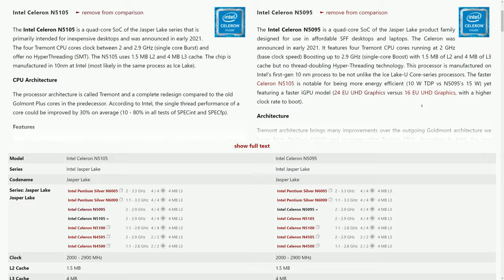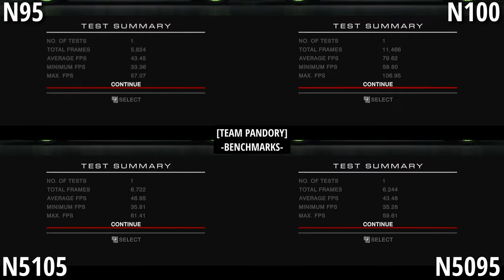N5105 vs N5095 vs N95 vs N100: 4 Intel Systems Compared with Gaming Benchmarks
We test 4 budget Mini PC chipsets, the N5105, N5095, N95, and N100, then compare performances in 10 PC games.
All Mini PCs in this list can be had from $100-$200, making this a great comparison of the budget market.  Jasper Lake (N5095 and N5015), and Alder Lake (Intel N95 and Intel N100) do differ slightly, and in this round-up of Mini PCs, we find which is the fastest.
All computers are running Windows 11 Pro and have the latest drivers as of June 2023.

Note: As a laptop was used for the N100, and we required video capture, mini PC systems used both HDMI video outputs.  This caused some flickering problems with the N5105 in the CS Source benchmark, which was not present when only one video output was used.

►Note:
Thanks 🙏

►Timestamps:
0:00 Introduction
0:26 Game Settings
1:16 Grid Autosport
2:21 Dirt 3 Complete
3:26 GTA 5
4:27 Batman Arkham City
5:32 Tomb Raider
6:17 Resident Evil 6
7:21 Ultra Street Fighter IV
7:41 Counter Strike Source
8:31 Final Fantasy XIV Endwalker
9:21 Civilization 6 Gathering Storm
10:12 Closing